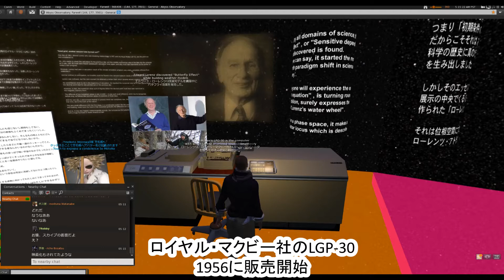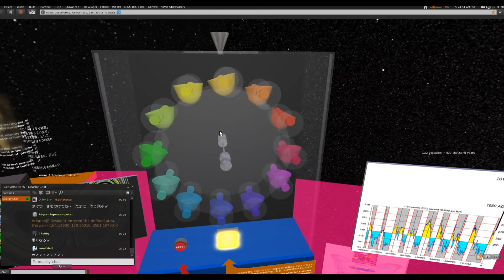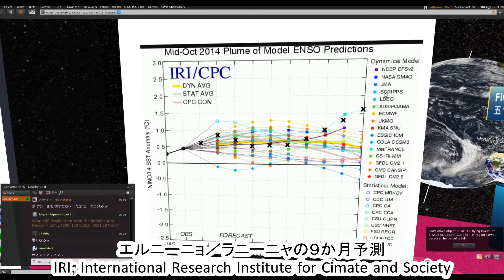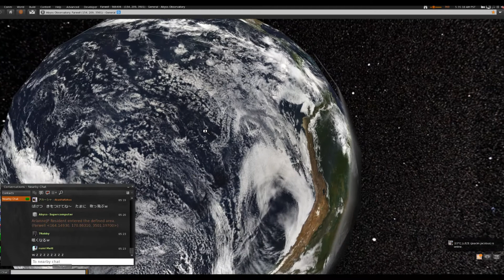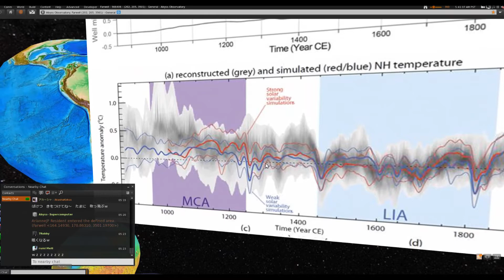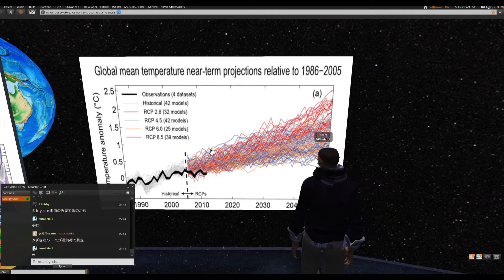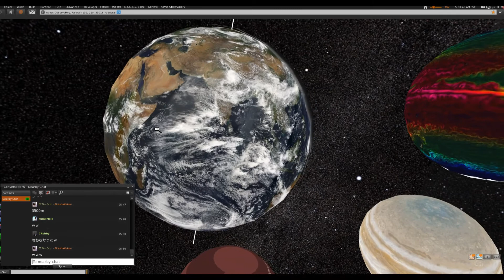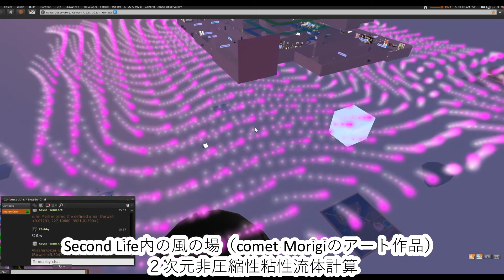第７回テレポータルツアー／気候変動は予測可能か？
場所：Abyss Observatory（アビス海文台）、Second Life
JAMSTEC、シンガポール国立教育研究所、東京情報大学との共同プロジェクト
案内：西村　一（アバター名：Yan Lauria）、花菜（同じくKana Mordly）
概要
　ローレンツは60年以上前、昨日計算した気象予報と同じ初期値で再計算したところ、まったく違う結果が出た。調べてみると小数点以下のある桁以降を省略したのが原因だった。これが「気象のカオス現象」、あるいは「バタフライ効果」というもの。
　これは気象の長期予測が不可能なことを示したものとして知られているが、ローレンツの成果はそれだけではなかった。
　彼は気象方程式を簡略化するとバケツに穴が開いた水車に置き換えられることを発見。これを「ローレンツのカオス水車」という。その重心位置と回転角速度をグラフにすると、チョウチョウが羽を広げたような図が描かれ、二つの状態の間をランダムに行き来する。
　これは気象予測も計算をたくさん繰り返すと長い期間での平均的な傾向を示すことができることを意味する。
　motoko Moonwall はこの水車を物理プリム同士の反発を利用してSL内で再現した。　今回のツアーではこのカオス水車と、9か月予測や地球温暖化予測がどのように行われているかを紹介する。